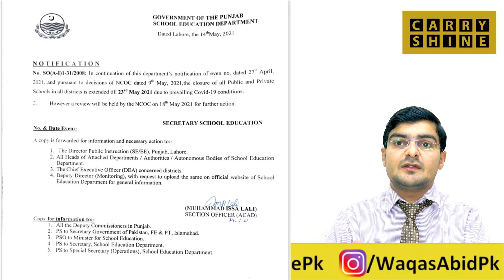Edu minister tweet Notification covid cases increasing, educational institution- exam promotion 2021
Detailed conversation with education Minister Shafqat Mahmood